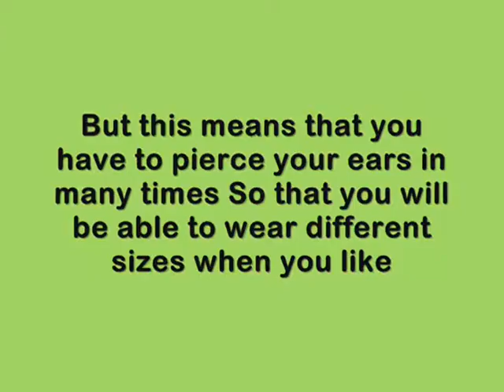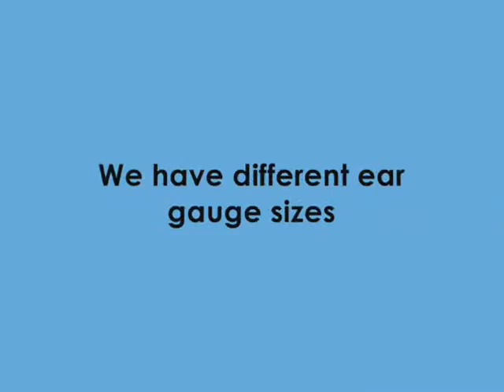How to Understand Ear Gauge Sizes and Make Your Pick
Ear stretching becomes confusing to many people because they don't know which ring size is most suitable at first